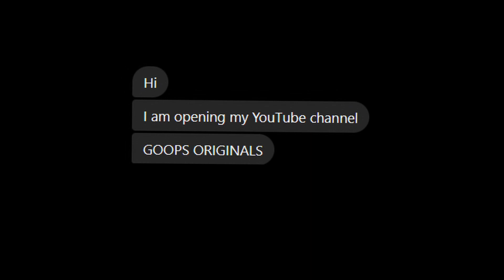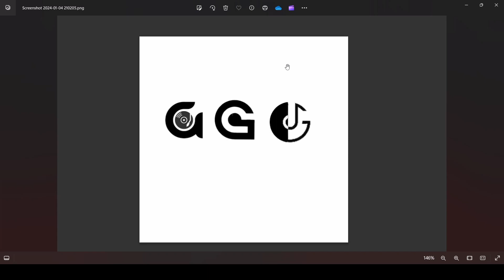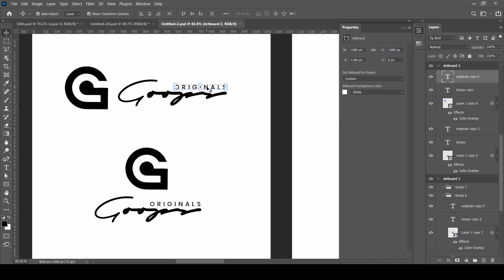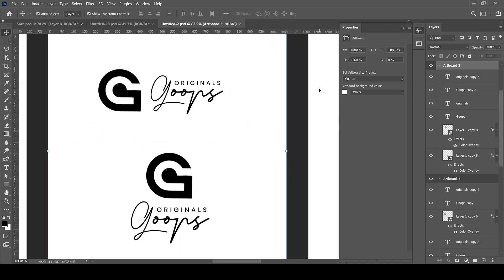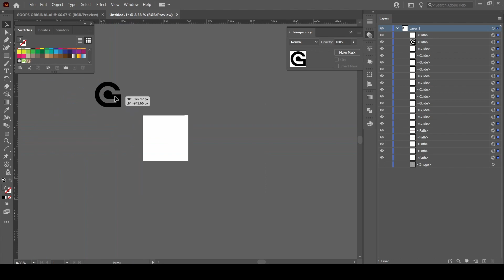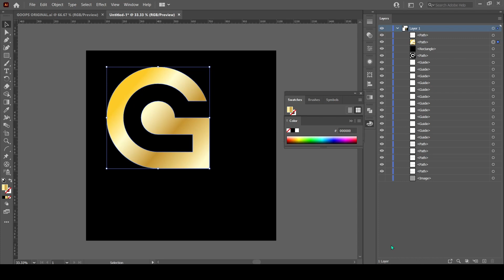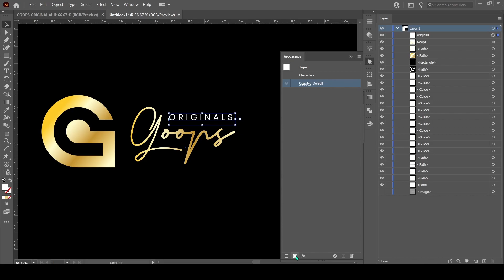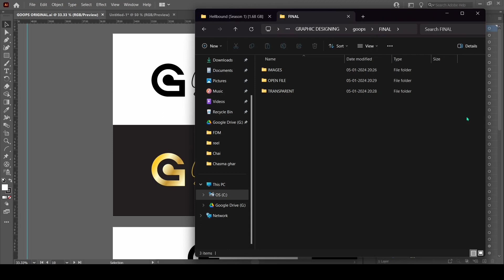Logo Design Process | with Tips | Real Client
Join me, Sayantan Mondal, in this captivating journey through How to Design a Logo from Start to Finish in Bangla. In this video, I'll guide you through every step of my creative process, from mind mapping and sketching innovative logo ideas to expertly tracing the chosen design and crafting a stunning logo presentation. Whether you're a fellow designer or just curious about the art behind logos, you won't want to miss this insightful and visually captivating experience. Let's dive into the world of design together!

Time Stamp
0:00 Intro
0:40 Sample Design
3:29 Final Designing in Illustrator
5:24 Gold Effect on Shape & Text
7:45 Important Talks
8:20 Outro Talk